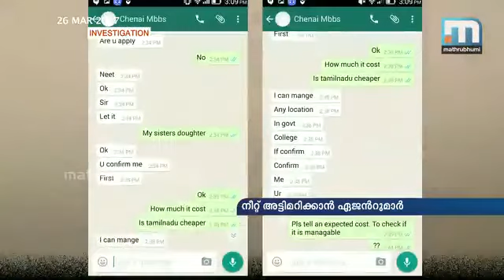നീറ്റ് അട്ടിമറിക്കാന്‍ ഏജന്റുമാര്‍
കോഴിക്കോട്: സ്വകാര്യ മെഡിക്കല്‍ കോളേജുകളില്‍ ആളെ നിറയ്ക്കാന്‍ നീറ്റ് അട്ടിമറിക്കാന്‍ ശ്രമം. പ്രവേശന പരീക്ഷയില്‍ ആള്‍മാറാട്ടം നടത്തി പരിക്ഷ അട്ടിമറിക്കുവനാണ് ശ്രമം. സര്‍ക്കാര്‍ മെഡിക്കല്‍ കോളേജില്‍ ഉള്‍പ്പെടെയാണ് ഇത്തരത്തില്‍ പ്രവേശിക്കാം എന്ന് ഇവര്‍ പറയുന്നത്.